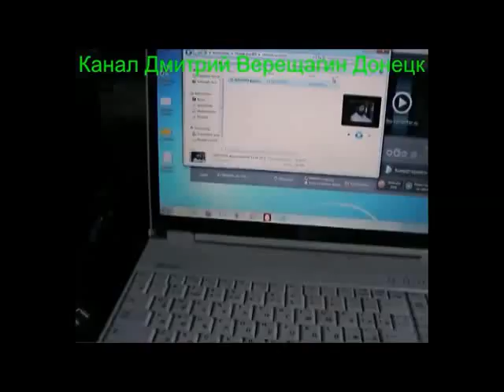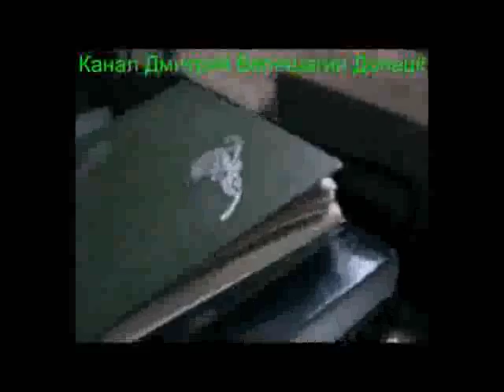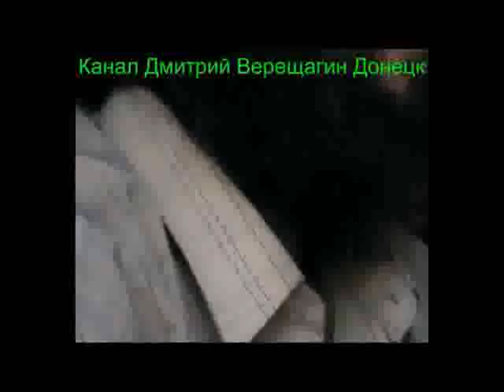15,08,15, 1 2 Ежедневные видео-дневники монофруктоеда Подготовка к праноедению (Бритарианству)